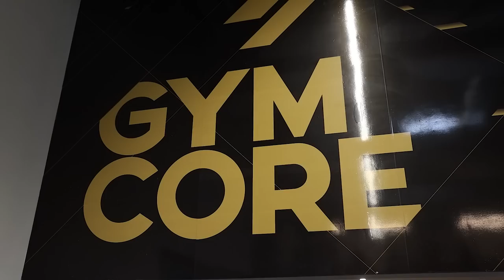Damian Kuffel sprawdza formę Wujaszka Fericze - prowadzącego program Kanapowcy | ROAD TO OLYMPIA #15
Zapraszamy do obejrzenia piętnastego  odcinka serii Road to Olympia, w którym  zobaczycie przygotowania Damiana Kuffla w drodze do najważniejszych zawodów kulturystycznych na świecie - Mr. Olympia!